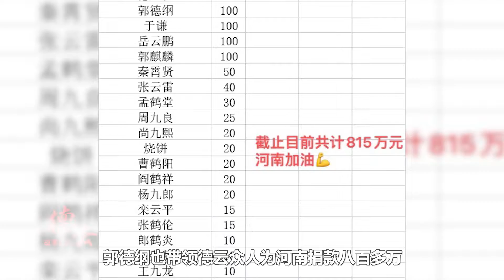德云社队长实力差距有多大？有人带全队出名，有人连队员都记不全【德云故事汇儿】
我们的内容均遵循公平、尊重的原则，绝对不会宣扬或鼓励任何形式的仇恨言论。 德云社队长实力差距有多大？有人带全队出名，有人连队员都记不全

哈喽大家好，这里是【德云故事汇儿】在油管的官方频道